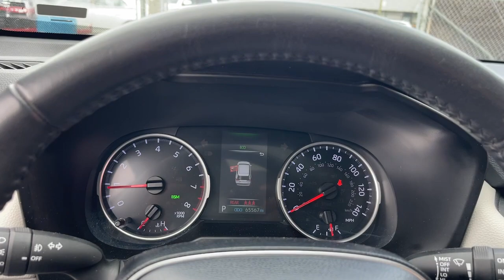2019 Toyota RAV4 Chicago, Matteson, Oak Lawn, Orland Park, Countryside IL P16454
[LISTING TYPE] 2019 Toyota RAV4 XLE Premium available in Chicago, Illinois at Western Ave Nissan. Servicing the Matteson, Oak Lawn, Orland Park, Countryside IL area.

Priced below KBB Fair Purchase Price! Black w/Fabric Seat Trim. Gray 2019 Toyota RAV4 XLE Premium FWD 8-Speed Automatic 2.5L 4-Cylinder DOHC Dual VVT-ibrbrRecent Arrival! HUGE INVENTORY REDUCTION SALE GOING ON NOW!! NO CREDIT LOW CREDIT NO PROBLEM . WE HAVE THE TEAM TO HELP YOU GET INTO A GREAT DEPENDABLE RIDE. Many Cars With some options like Black w/Fabric Seat Trim 3 Spoke Leather Steering Wheel 4-Wheel Disc Brakes 6 Speakers 8-Way Power-Adjustable Drivers Seat w/Lumbar Support ABS brakes Air Conditioning Alloy wheels AM/FM radio Apple CarPlay Auto High-beam Headlights Automatic temperature control Axle Ratio: 3.177 Brake assist Bumpers: body-color Delay-off headlights Driver door bin Driver vanity mirror Dual front impact airbags Dual front side impact airbags Electronic Stability Control Emergency communication system: Entune Safety Connect Exterior Parking Camera Rear Four wheel independent suspension Front anti-roll bar Front Bucket Seats Front Center Armrest Front Door Smart Key System w/Push Button Start Front dual zone A/C Front fog lights Front reading lights Fully automatic headlights Heated door mirrors Illuminated entry Knee airbag Leather Shift Knob Low tire pressure warning Occupant sensing airbag Outside temperature display Overhead airbag Overhead console Panic alarm Passenger door bin Passenger vanity mirror Power door mirrors Power driver seat Power Liftgate Power moonroof Power steering Power windows Radio data system Radio: Entune 3.0 Audio Rear anti-roll bar Rear seat center armrest Rear window defroster Rear window wiper Remote keyless entry Roof rack: rails only SofTex Seat Trim Speed control Speed-sensing steering Split folding rear seat Spoiler Steering wheel mounted audio controls Tachometer Telescoping steering wheel Tilt steering wheel Traction control Trip computer Turn signal indicator mirrors Variably intermittent wipers and Wheels: 19 x 7.5J Alloy. 26/35 City/Highway MPGbrbrbrAwards:br  * 2019 KBB.com 10 Favorite New-for-2019 Cars   * 2019 KBB.com 10 Best SUVs Under $30000   * 2019 KBB.com Brand Image Awards   * 2019 KBB.com Best Resale Value AwardsbrbrWe Are Your Chicago IL New and Certified Pre-owned Nissan Dealership near Berwyn Burbank Calumet City Cicero Elmhurst Evanston Franklin Park La Grange Matteson Melrose Park Morton Grove Northbrook Oak Lawn Oak Park Orland Park Tinley Park. Are you wondering where is Western Ave Nissan or what is the closest Nissan dealer near me? Western Ave Nissan is located at 7410 South Western Ave Chicago IL 60636. You can call our Sales Department at  Service Department at  or our Parts Department at . Although Western Ave Nissan in Chicago Illinois is not open 24 hours a day seven days a week  our website is always open. On our website you can research and view photos of the new Nissan models such as the 370Z Altima Armada Frontier GT-R LEAF Maxima Murano NV Cargo NV Passenger NV200 Pathfinder Rogue Rogue Sport Sentra Titan Titan XD Versa or Versa Note that you would like to purchase or lease. You can also search our entire inventory of new and used vehicles value your trade-in and visit our Meet the Staff page to familiarize yourself with our staff who are committed to making your visit to Western Ave Nissan a great experience every time.